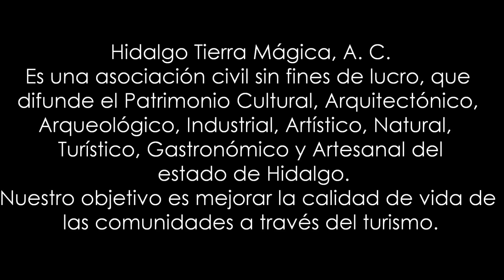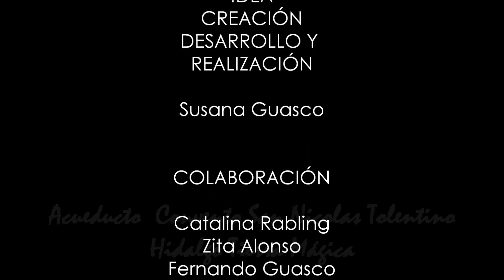Acueducto del Convento San Nicolás Tolentino en Actopan Hidalgo por Hidalgo Tierra Mágica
El Acueducto del Convento de San Nicolás Tolentino en Actopan Hidalgo México fue construido en el siglo XVI por la orden de los frailes agustino a cargo de fray Andrés de Mata. Patrimonio Cultural y Arquitectónico de Hidalgo.